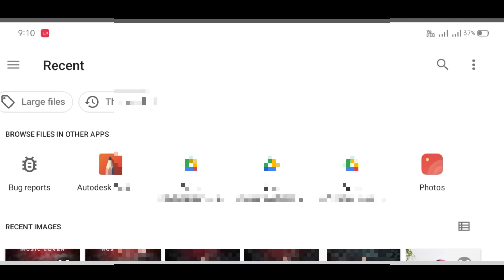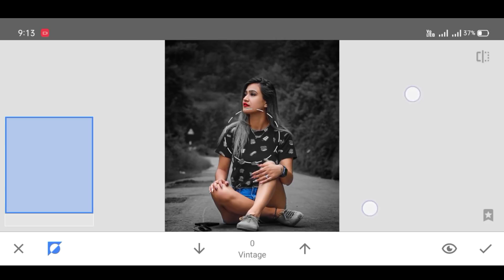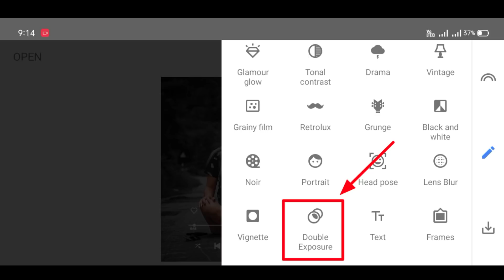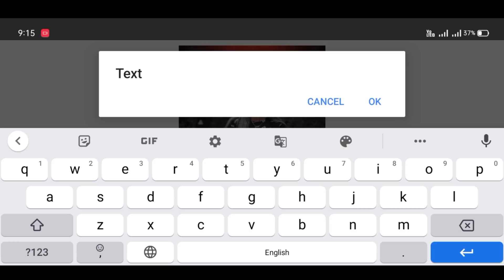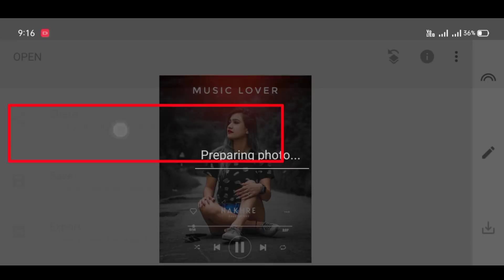Snapseed Music Lover Photo Editing | Snapseed Background Colour chenge